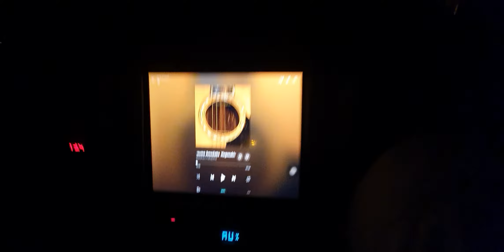ZR speaker setup: "Nagasakiwa Kyoumo Amedatta" by Masaharu Fukuyama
Trying a new setup for more natural sounding feel.  No EQ used in the tuning.. All EQ are FLAT.  Enjoy guys..